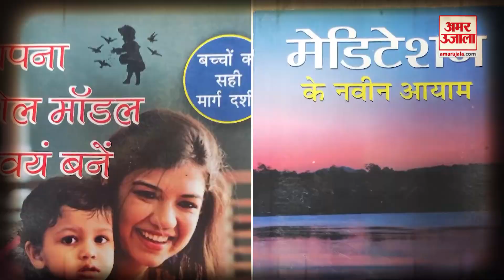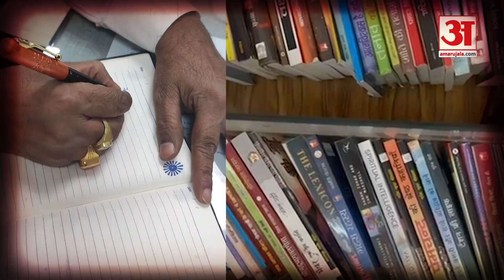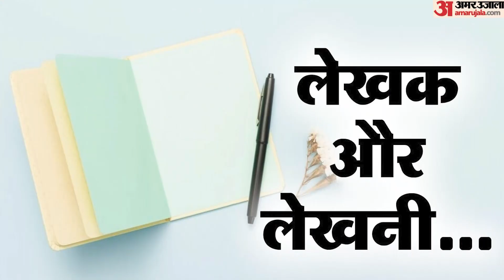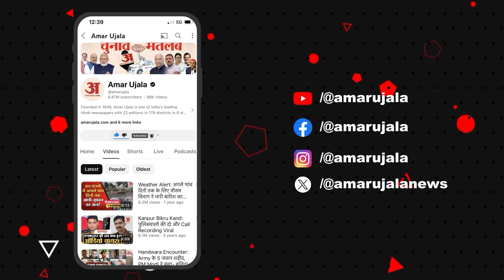लेखक और लेखनी: लेखक मनोज श्रीवास्तव से खास बातचीत | Amar Ujala Uttarakhand